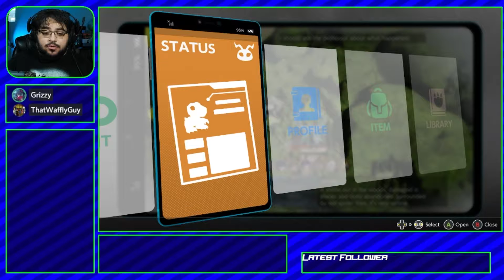Searching For Kids In the Woods | Digimon Survive Let's Play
The professor helps us get a better idea where Saki and Shuji might have gone and we run into some Gomamon who need our help.

I record these live on my twitch stream with my good friend Waffles every Friday night starting around 6:00PM Eastern time. Feel free to try to catch us live and come hang out with the link to my Twitch below.